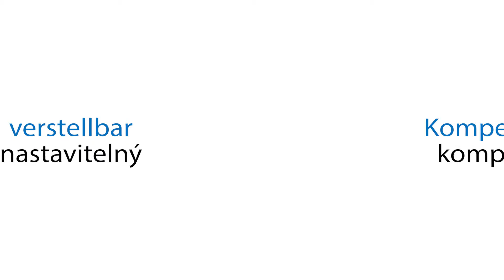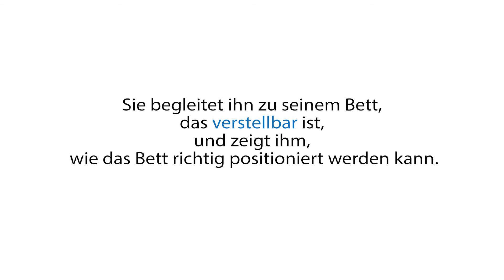6.téma NEMOCNICE I. NJ A2